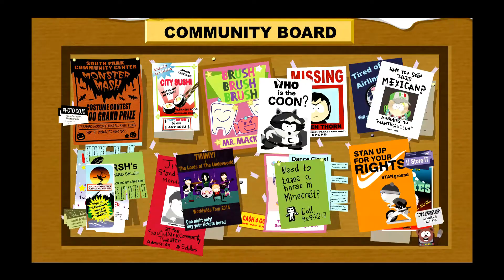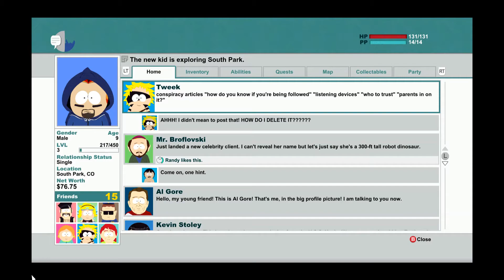Let's Play SouthPark SoT E.3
Based on the American adult animated television series South Park, The Stick of Truth follows The New Kid, who has moved to the eponymous town and becomes involved in an epic role-play fantasy war involving humans, wizards, and elves, who are fighting for control of the all-powerful Stick of Truth. Their game quickly escalates out of control, bringing them into conflict with aliens, Nazi zombies, and gnomes, threatening the entire town with destruction.